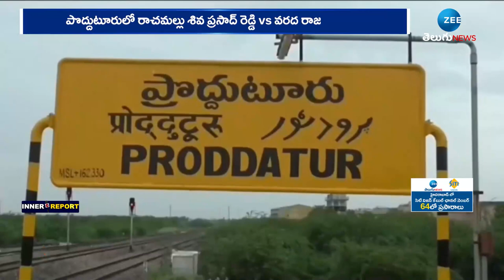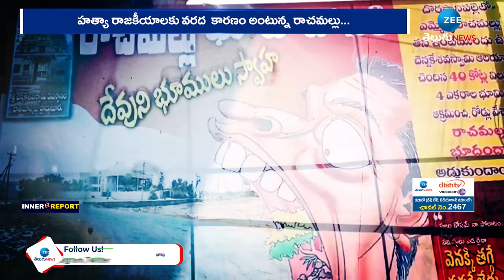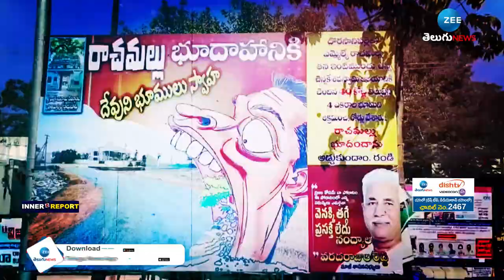Varadha Rajulu Reddy Focused On Proddatur MLA Seat | శిష్యుడి సీటుపై గురువు కన్ను | ZEE News Telugu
శిష్యుడి సీటుపై గురువు కన్ను | Varadha Rajulu Reddy Focused On Proddatur MLA Seat | ZEE News Telugu